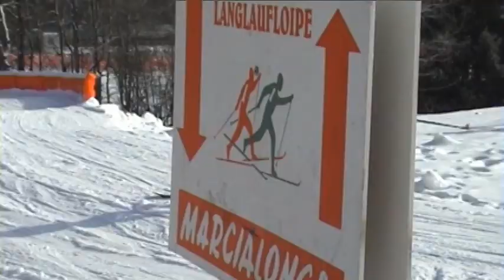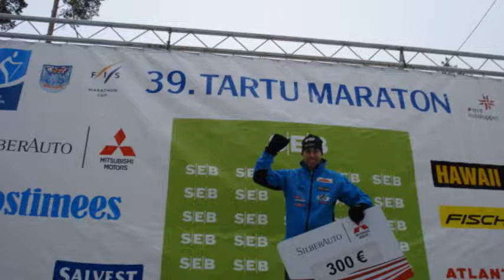Helsinge Ski Team 2010-2011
En presentation av en satsning från Hälsingland mot världseliten inom längdskidåkningens största långlopp!